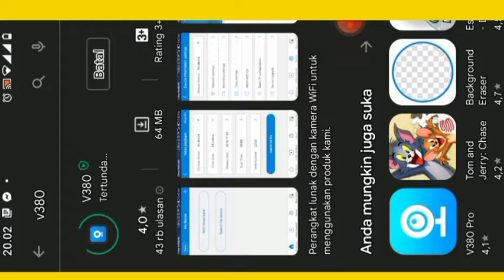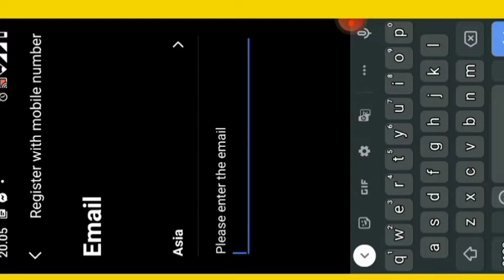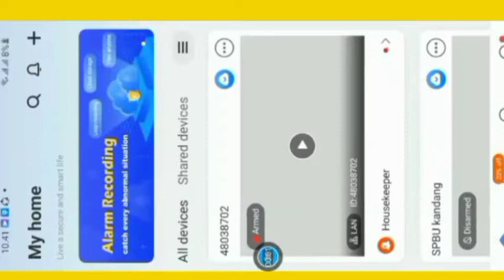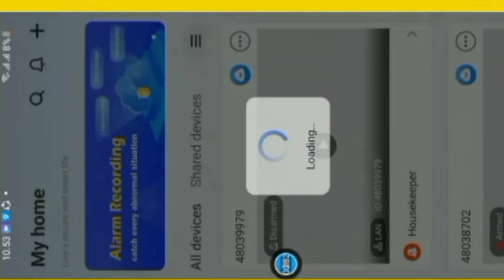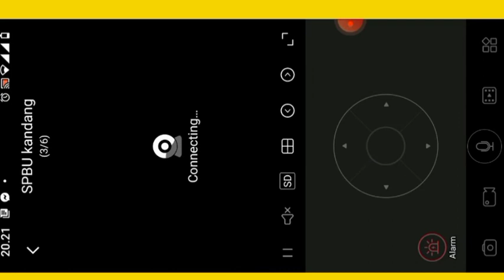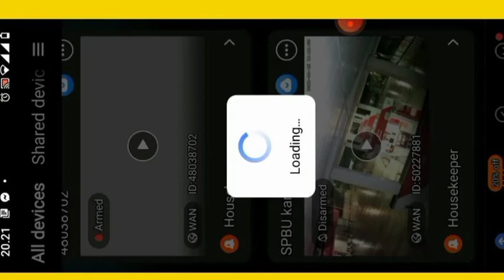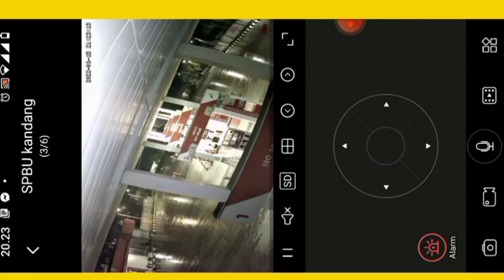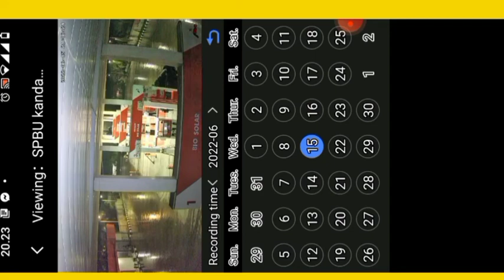Cara seting CCTV portable online.mudah dan murah.Cuma 150rb bisa pantau rumah jarak jauh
cara seting cctv portable online .mudah dan murah
cuma 150 Rb anda dapat memantau rumah jarak jauh.  tinggal colok power. kemudian seting selesai